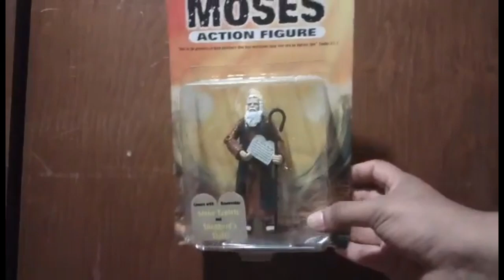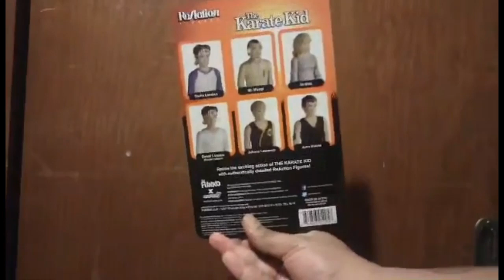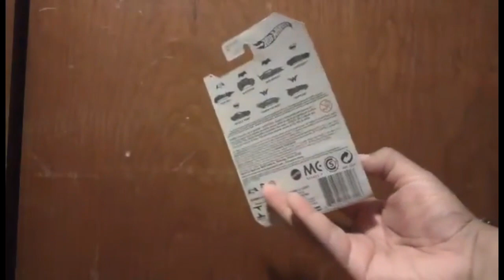Juguetes retro BOOTLEG MEXICANO en blister original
Más monos raza.
Todas las figuras que aparecen en los videos están a la venta.
Estoy en cdmx 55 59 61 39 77 Whats para informes.